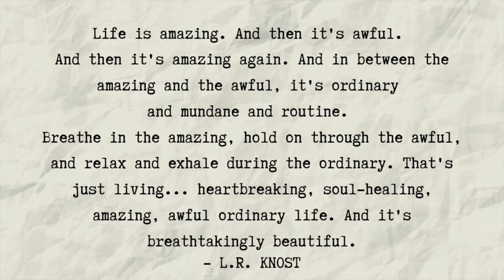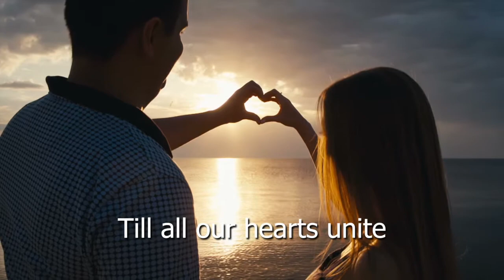Unity of Stuart Sunday Celebration Service with Stowe Good